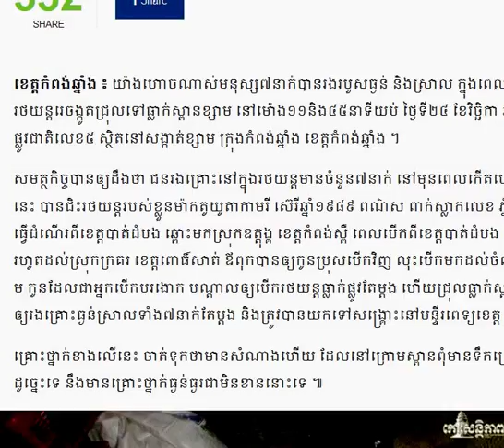Copy of យ៉ាង​ហោច​ណាស់​មនុស្ស​៧​នាក់​បាន​រង​របួសធ្ងន់ និង​ស្រាល ក្នុង​ពេល​ដែល​អ្នក​​/Cambodia Daily24